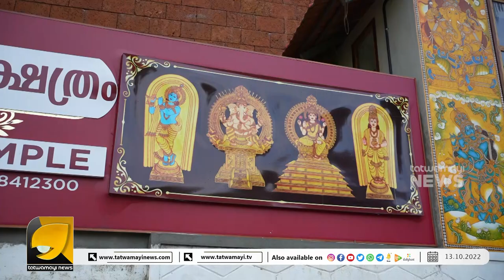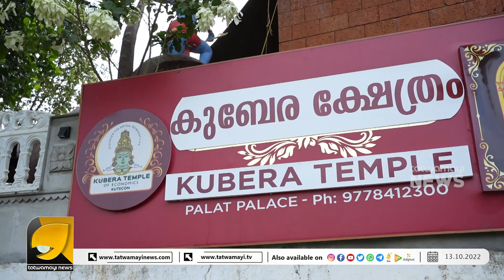ഹിമാലയ സാനുക്കളിലെ പുണ്യ ക്ഷേത്രങ്ങളിലേക്ക് കുബേര സുവർണ്ണ വിഗ്രഹവുമായി പോകുന്ന യാത്രയെ കുറിച്ചറിയാം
കുബേര സുവർണ്ണ വിഗ്രഹവുമായി ഹിമാലയ സാനുക്കളിലെ പുണ്യ ക്ഷേത്രങ്ങളിലേക്ക് പോകുന്ന യാത്രയെ കുറിച്ചറിയാം